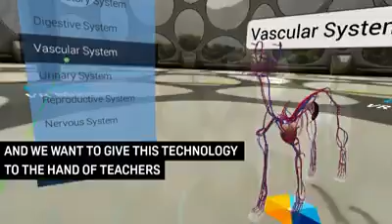This is Real - Lifeliqe (short version)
Lifeliqe is focused on making education an immersive experience through virtual reality and HTC VIVE. Lifeliqe will be available on VIVEPORT.

In this video you can see how we use Virtual Reality in education and how it looks when teachers use Virtual Reality in the classroom.